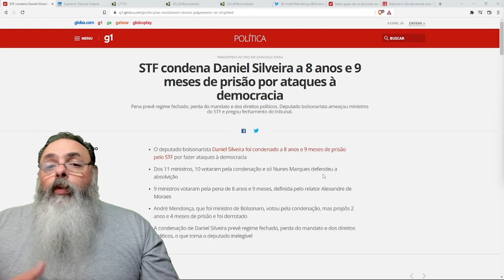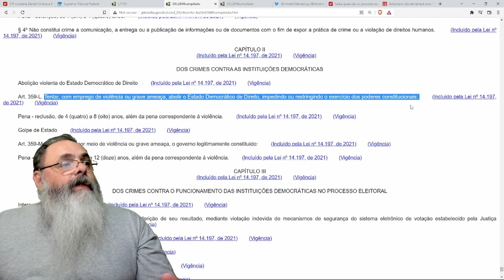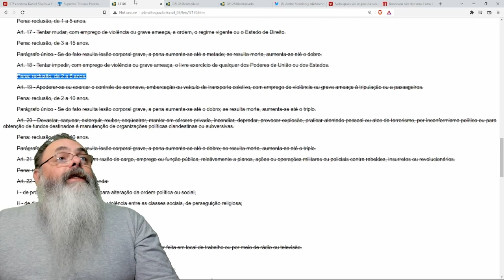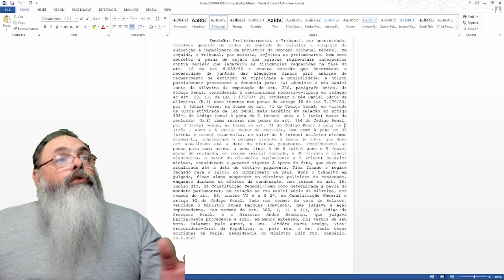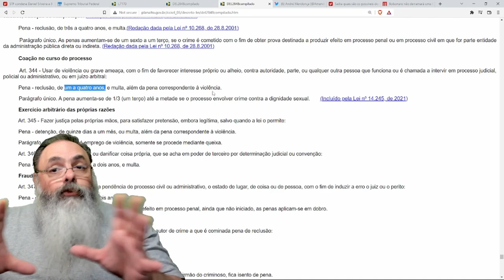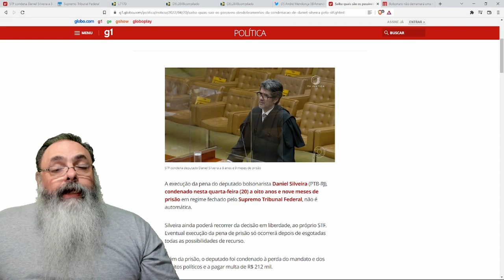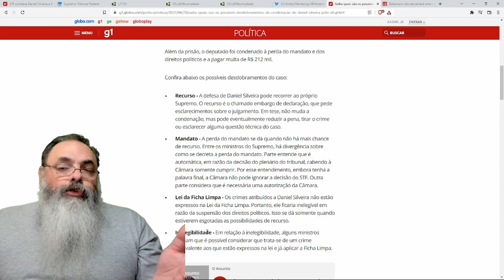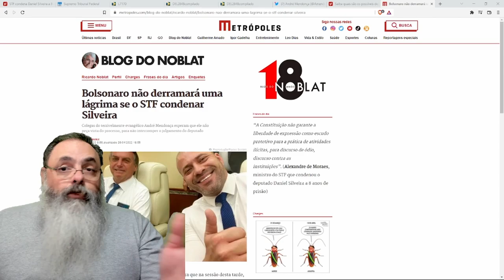Daniel Silveira: Uma decisão absurda de consequências imprevisíveis